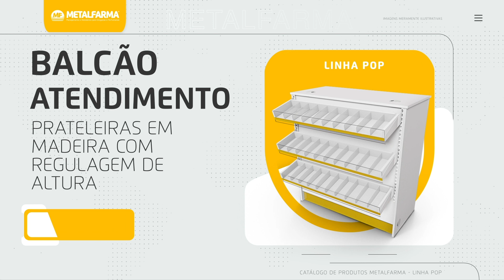Balcão Atendimento Linha Pop - Metalfarma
Balcão com estrutura em madeira, conta com 2 prateleiras internas e calha sob o rodapé para passagem de fios. A cor do rodapé em fórmica pode ser personalizada.

Acabamento borda em PVC de 2mm e raio de 2,5mm, evitando quinas expostas.

Composição de acessórios disponível: kit impulsivo em MDP (casulos inclinados na face frontal do móvel); torre lateral em aço; torre MDP; suporte para monitor com pin pad; suporte para monitor sem pin pad.